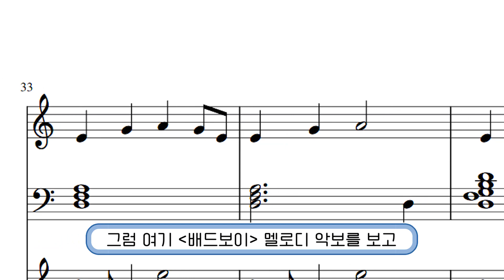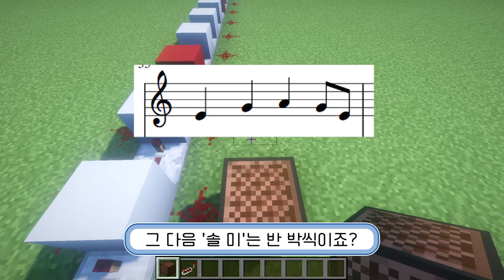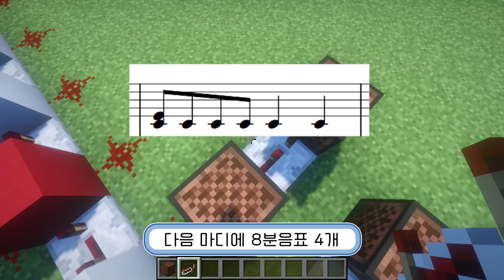[마인크래프트 노트블럭 강좌] 02. 마인크래프트에서 노트블럭 노래 만들기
노트블럭 강좌 시리즈 중 2장입니다
레드벨벳 - 배드보이 (노트블럭 ver.) 악보

타임라인 ::
00:00 인트로
00:36 가운데 줄 만들기
01:34 멜로디 노트블럭 놓기
04:45 반주 노트블럭 놓기
06:59 플레이
07:14 마무리 & 다음장 소개